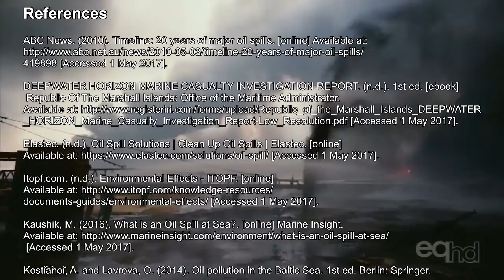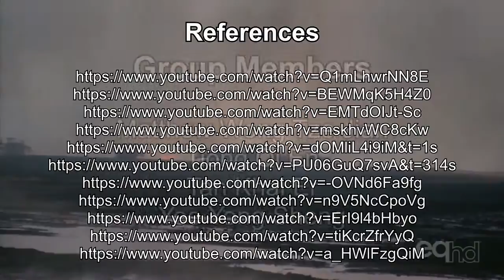UCM Info Literacy Assignment - Untold Stories of Oil Spills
Lecturer: Dr. Azeem

Group Members:
1. Tiong Qi En
2. Matthew Wong Tze Jian
3. Yee Yong Sheng
4. Tan Khai Er